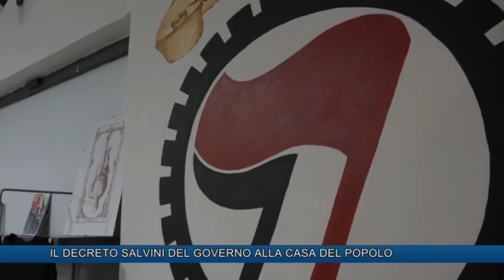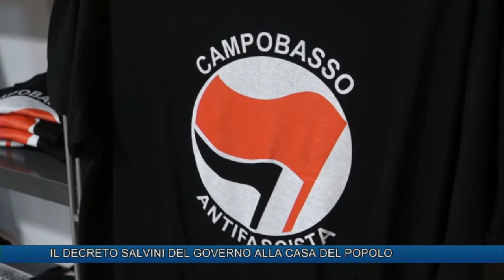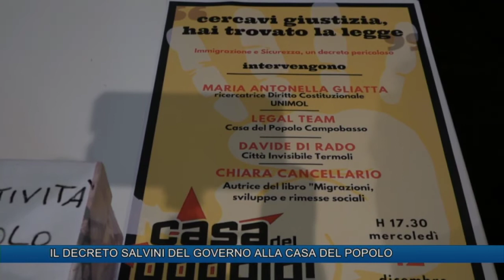IL DECRETO SALVINI DEL GOVERNO ALLA CASA DEL POPOLO